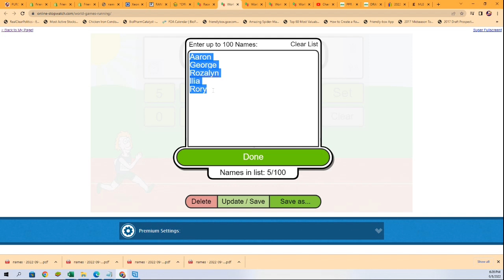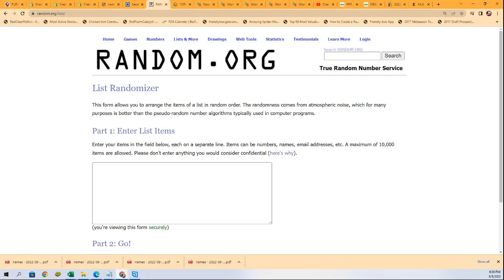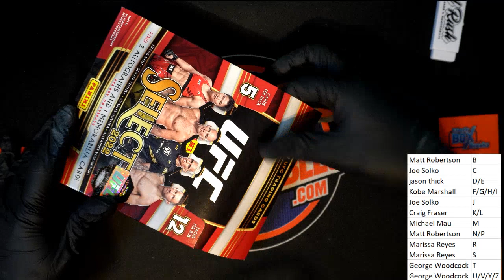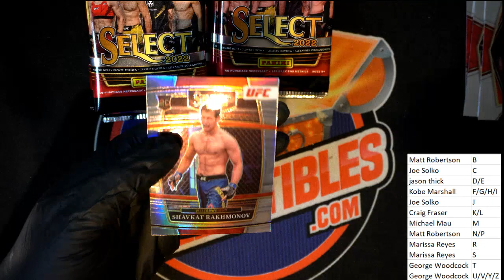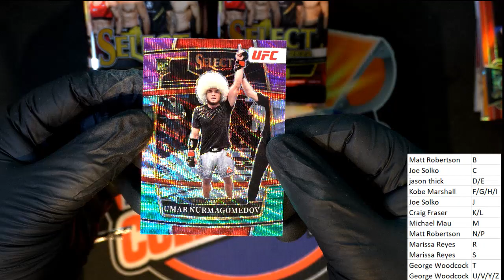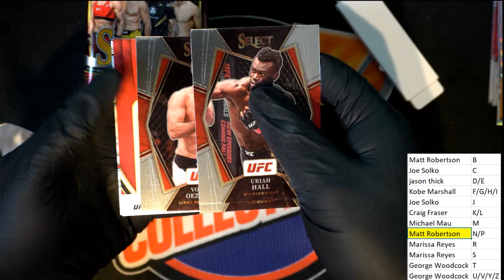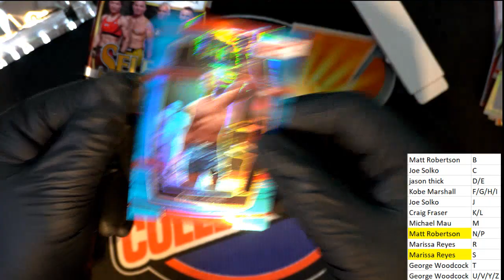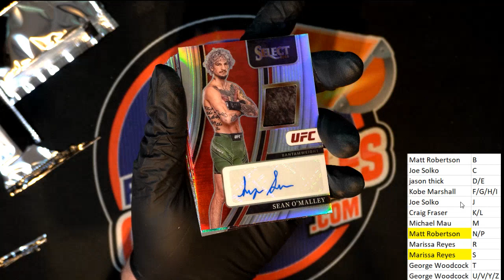2022 Panini Select UFC Hobby ID 22SELECTUFC106